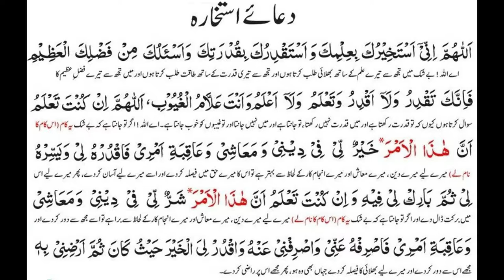Kya Istikhara Ke Baad Sona Or Khwab Ana Zarori Hai Istikhara Ki Dua in Urdu